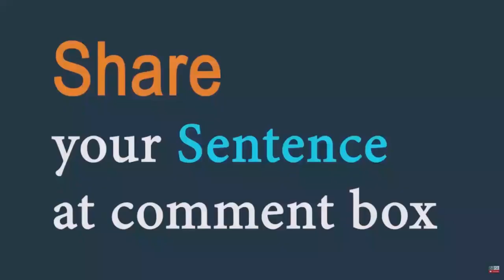Acknowledge (verb/noun) Word of the Day for September 16th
Acknowledge (verb)

Meaning - to accept, admit, or recognize something, or the truth or existence of something.

Sentence - She acknowledged having been at fault.

Acknowledge (noun)

Meaning - tell someone, usually in a letter or email, that you have received something they sent you.

Sentence - Please acknowledge receipt of this letter